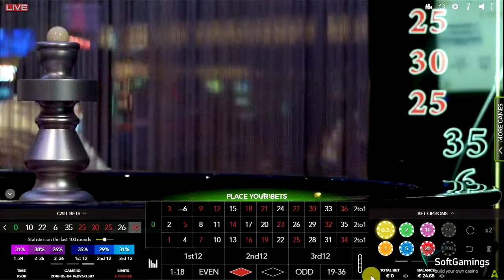AuthenticGaming - Live Roulette - Gameplay Demo